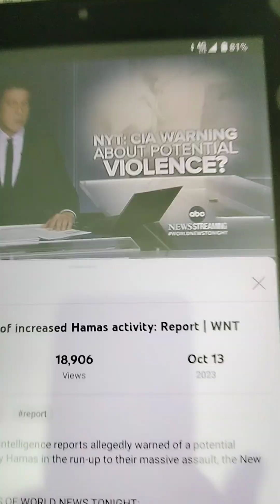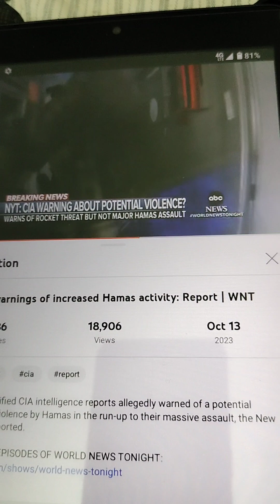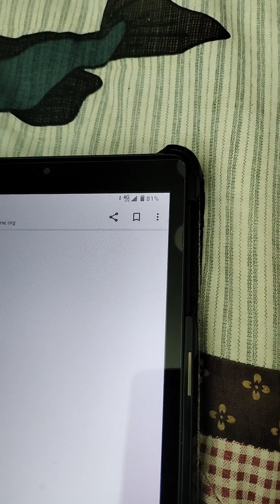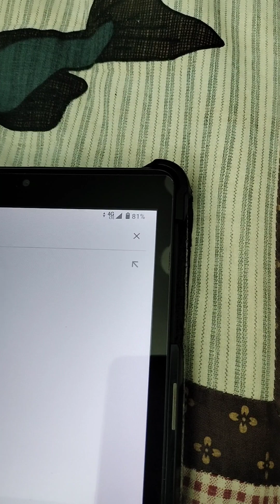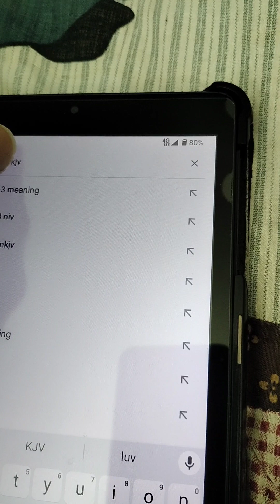Intelligence Knowledge Of Hamas Activities?. WNT/ABC News Video Report For Educational Use Purposes.